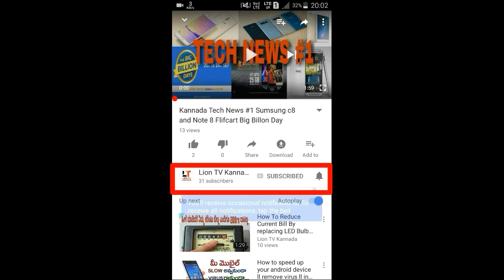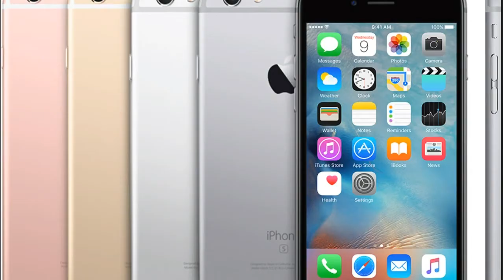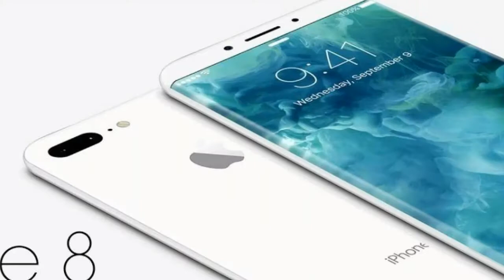Why Apple products like Mobile or Laptops is so expensive? Buy Apple 8 and 8+ In Amazon or Flifcart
Buy Apple products on amazon